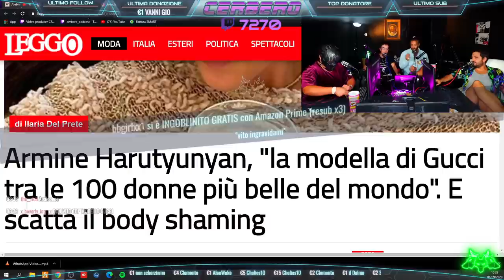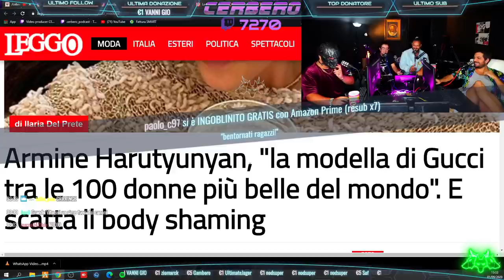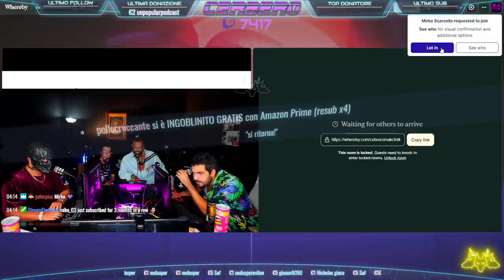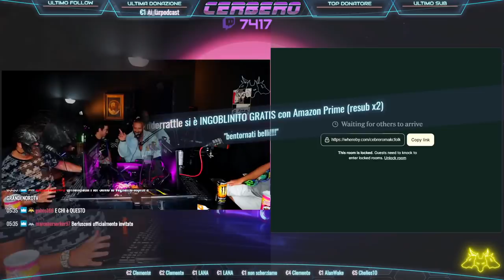Cerbero Podcast - Best of Maratona - Parte 1 - Ospiti vari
Questo non è il canale ufficiale del Cerbero Podcast, i video in questo canale sono compilation fan-made creati con spezzoni delle loro live, i loro canali ufficiali li trovate qui: